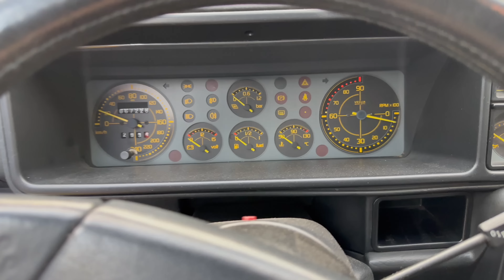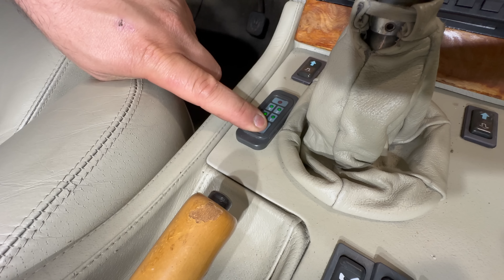Riportiamo in vita un'altra maserati…news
￼Per le nostre auto in vendita e il merchandising andate al sito